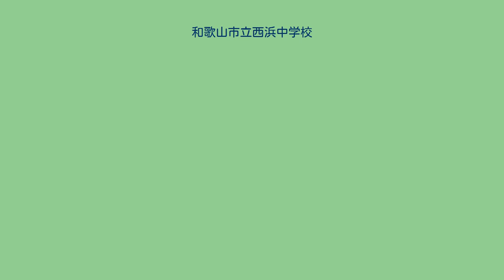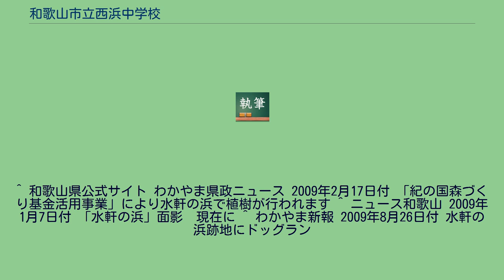和歌山市立西浜中学校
和歌山市立西浜中学校（わかやましりつにしはまちゅうがっこう、通称「西中（にしちゅう）」）は、和歌山県和歌山市西浜地区にある市立中学校。
雑賀小学校、高松小学校、雑賀崎小学校などの卒業生が進学する。
新館、南館、北館、運動場、体育館、体育系部室の各建造物により成り立っている。
特別教室と教育関係室は、以下のとおりである。
2F：カウンセリングルーム、生徒会室、第2生徒会室、社会室、ダンス部、図書準備室、図書室 3F：音楽準備室、第2音楽室、被服準備室、被服室、第2音楽準備室、第2音楽室、第2美術準備室、第2美術室 体育教官室 和歌山バス和歌山工業高等学校バス停より、北へ徒歩約5分。
当校同窓会（浜友会）により結成された市民団体「水軒の浜に松を植える会」は、校区内にある旧水軒駅(2002年廃止、現 水軒公園)を歴史公園に整備する活動を行っている。
2009年2月～3月に松の植樹を、2009年8月にドッグランの設置を行っている。
^ 和歌山県公式サイト わかやま県政ニュース 2009年2月17日付 「紀の国森づくり基金活用事業」により水軒の浜で植樹が行われます ^ ニュース和歌山 2009年1月7日付 「水軒の浜」面影　現在に ^ わかやま新報 2009年8月26日付 水軒の浜跡地にドッグラン